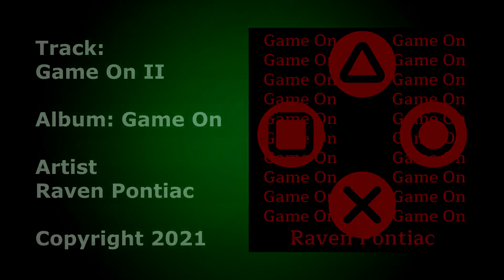Game On II - Raven Pontiac - Game On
Thanks for listening to Raven Pontiac Music

Track: Game On II
Album: Game On
Artist: Raven Pontiac